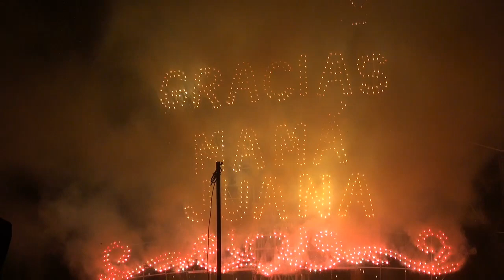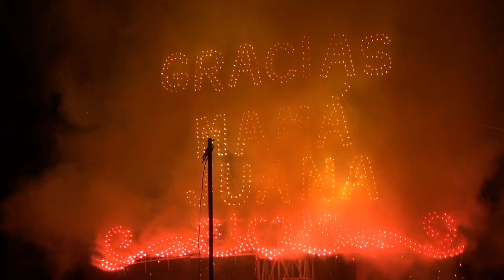GRUPO AFORTUNADOS EN DURAZNAL TAMAZULAPAM